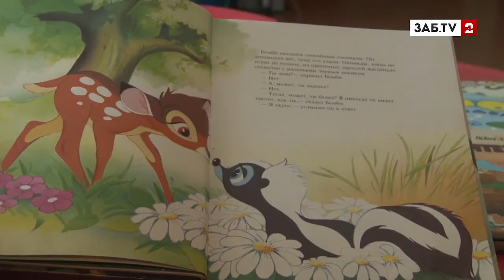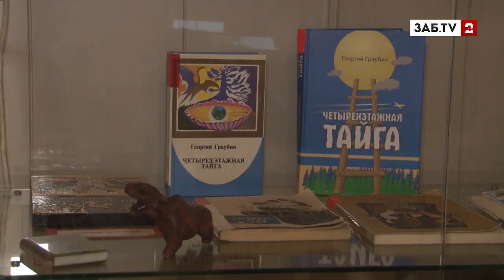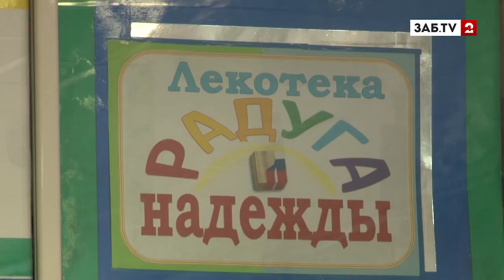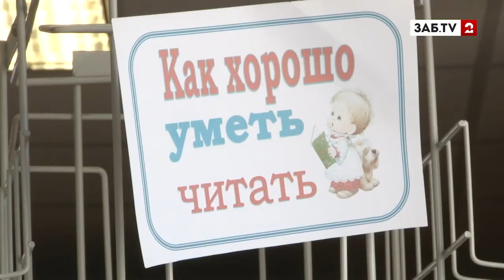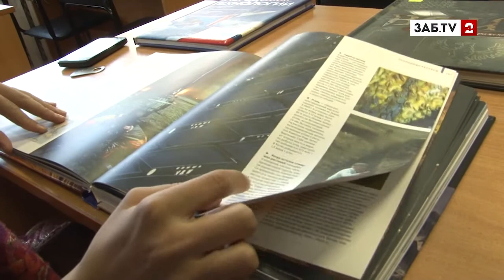Заставьте ребенка читать!